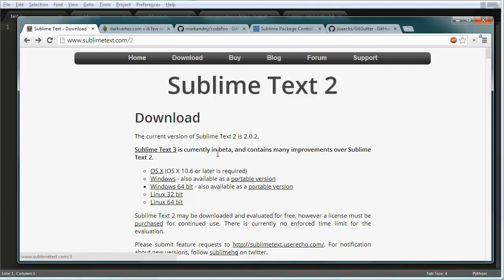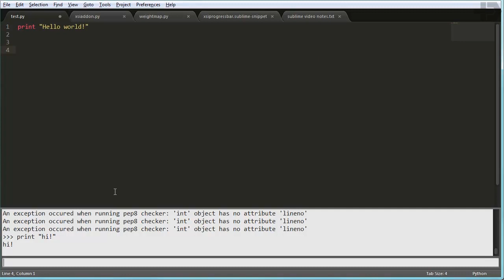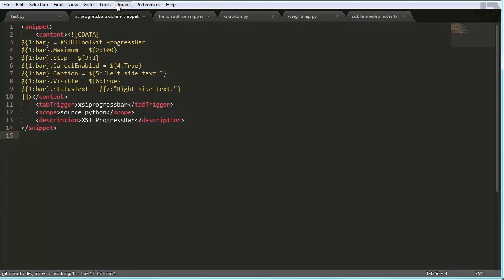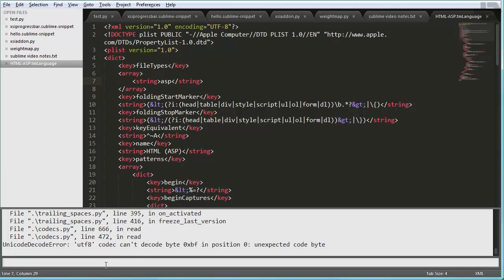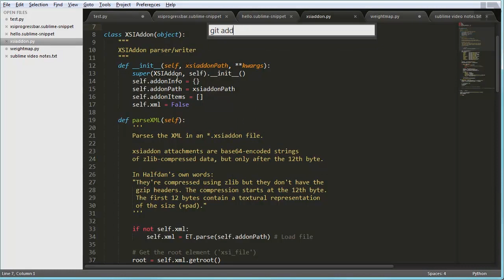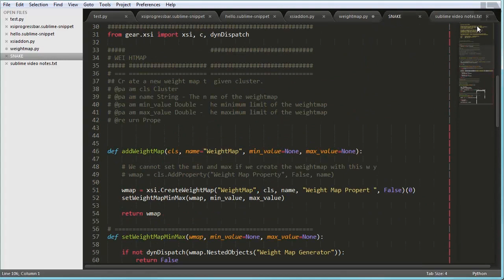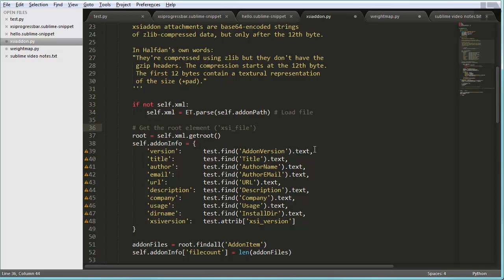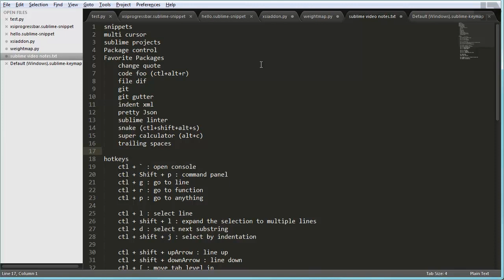Getting Started with SublimeText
In this video Alan and Miquel get you started with their personal favourite code editor, SublimeText!

Grab a coffee and sit down with us as we go through some of its great features. :)

To install a Sublime "package" with PackageControl:
1. Ctrl+Shift+P
2. Start typing "pack inst", and from the list choose "Package Control: Install Package".
3. Wait a moment and it will list non-installed packages. Select the one you want, press Enter and wait a few seconds. (Press Esc or click away to cancel.)

Alan's favorite packages in alphabetic order:
[links provided to read more but you should install them from PackageControl.]

Aligns your text so your multi-cursors form a straight line. Good if you have alignment OCD.

Highlights brackets while you're typing between them. Super useful!

Easy, quick way to change single quotes to double quotes and vice-versa.

Type a question, highlight it, Ctrl+Alt+R and it will search Stackoverflow,
take the first match, find the best rated response's code snippet and paste that back
into where you typed the question. Pure magic!! :p

Fantastic diff'ing tools, all accessible from the rightclick menu and command panel. (Ctrl+Shift+P)

If you're typing text to a real path and press Tab, it will autocomplete it. Handy sometimes.

There are many git packages; this one works for me. You may need to install Git beforehand.

Shows markers to show changes against the git HEAD state, in realtime! Best invention since sliced bread. I love this thing.

Indents XML nicely, so us humans can read it better.

Indents JSON nicely. Accessible from command panel. (Ctrl+Shift+P)

Teach your code a lesson by playing a round of Snake all over it. (Don't worry, your actual code won't be ruined.)

Twitter from Sublime.

Nice self-contained "linter", to point out syntactic errors and style suggestions next to the line numbers.

Type some math in your code and type Alt+c to select it and again to calculate it.

Highlights and can also delete trailing empty space.

*** USEFUL HOTKEYS:

Ctrl + ` = open Sublime's own Python console
Ctrl + Shift + P = command panel
Ctrl + G = go to line
Ctrl + R = go to function
Ctrl + P = go to anything

Ctrl + L = select line
Ctrl + Shift + L = expand the selected lines to multiple cursors
Ctrl + Shift + D = duplicate line(s)
Ctrl + / = comment line(s)
Ctrl + D = select next substring
Ctrl + Shift + J = select by indentation level

Ctrl + up/down arrow = scroll line up/down
Ctrl + K followed by Ctrl + C = center at cursor
Ctrl + [ or ] = move tab level in/out

Ctrl + J = join lines
Ctrl + K followed by Ctrl + U or L = upper/lower-case selected text
Ctrl + K twice = delete from cursor until end of line

F9 = sort selected lines
F6 = spell check ON/OFF
F11 = fullscreen
Shift + F11 = fullscreen "zen" mode

Alt + numbers(1, 2, 3...) = change to specific tab
Ctrl + pgUp/Down = go to next/previous tab

Got any comments or Sublime tips? Let us know! :)